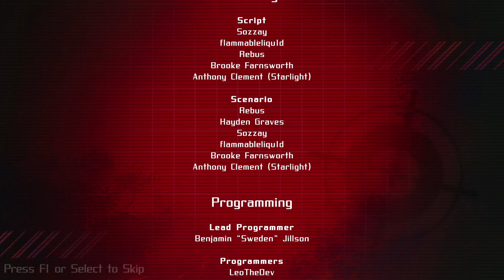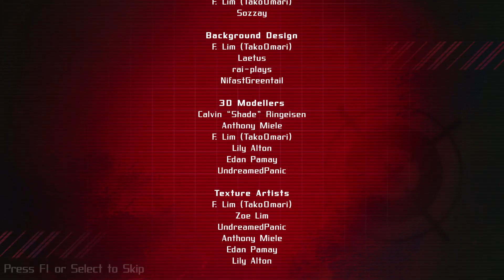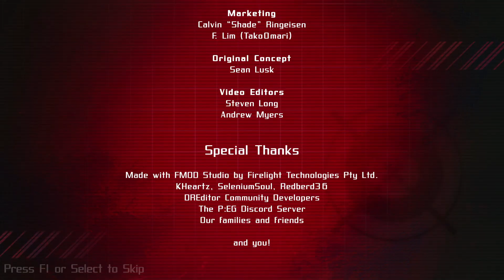THE NEW KILLING GAME HOST REVEALED - Project: Eden's Garden (Part 6)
Today, we bring this prologue to an end. It's a bit sad that there isn't any more of the game ready for public enjoyment, but we will just have to patiently wait! Great job to the entire dev team, the VA cast, and everyone involved! We can't wait for more!